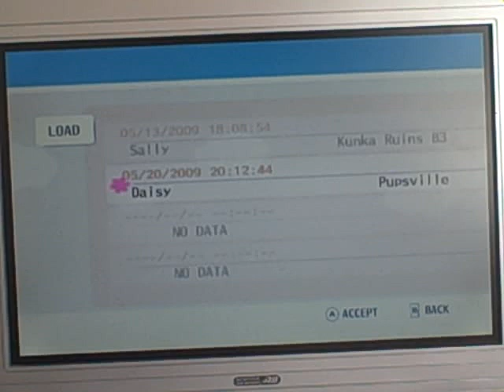The dog island part 6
Short part!